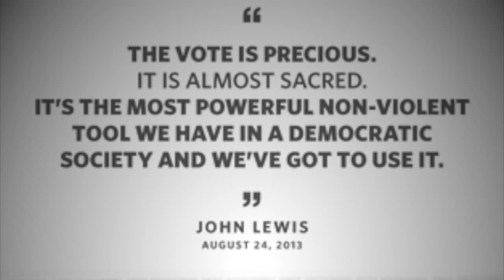Chairman G. K. Butterfield commemorates the 50th anniversary of Voting Rights Act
Signed into law by President Lyndon B. Johnson on August 6, 1965, Fifty years since passage, it remains clear that the struggle for the right to vote is not over.  Today, it’s more imperative than ever that Congress pass a comprehensive legislative proposal that restores the Voting Rights Act and improves our nation’s voting system in a way that guarantees access to the ballot box and protects the fundamental right to vote for every American once and for all